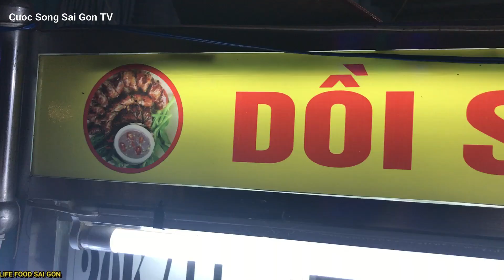phát ham em trai phụ mẹ cắt dồi sụn nướng nhanh như cái máy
ĐC: 166 Vườn Lài, Tân Phú, Sài Gòn.
Thời Gian: 15h30 hằng ngày